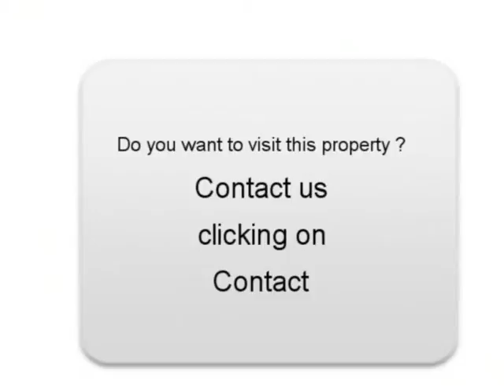Sale one Peugeot 207 Algajola Haute-Corse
For sale at  Algajola  Used car Peugeot 207 of 105500 Km.
used motors Autoenvideo : Sale one Peugeot 207  Algajola  Haute-Corse